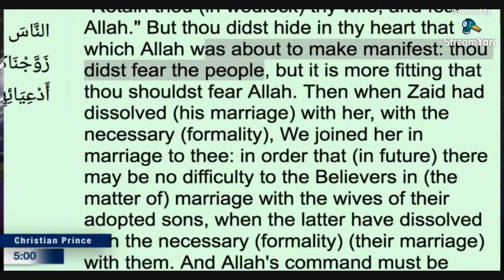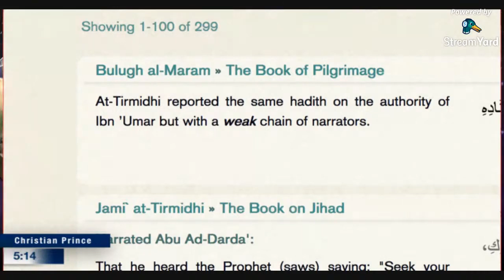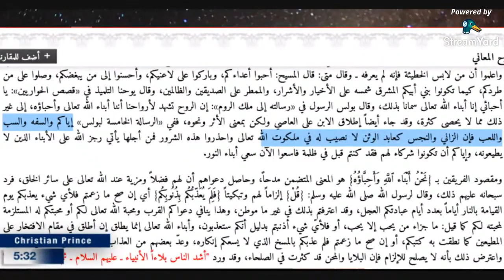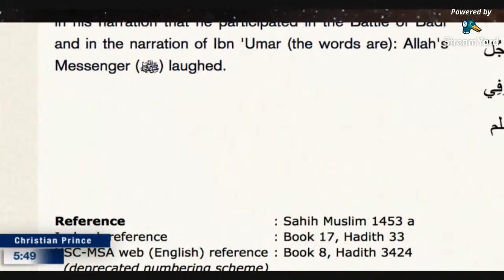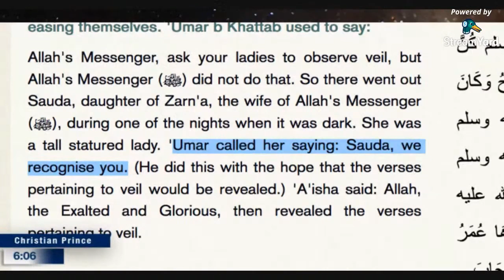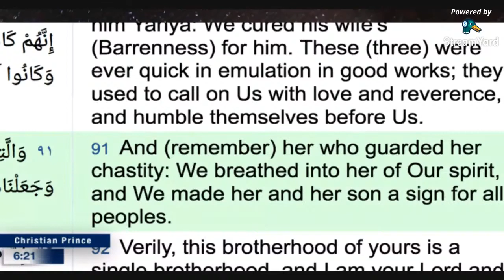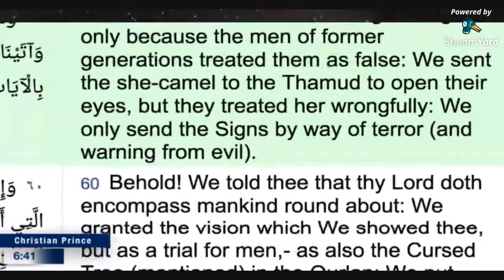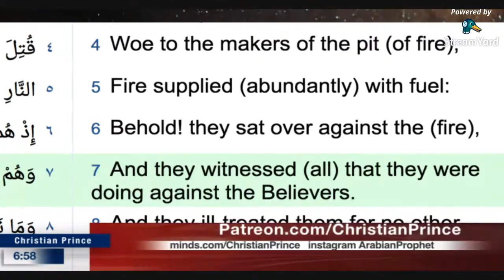Islam Allah Muhammad Hadith all is Daif weak HD